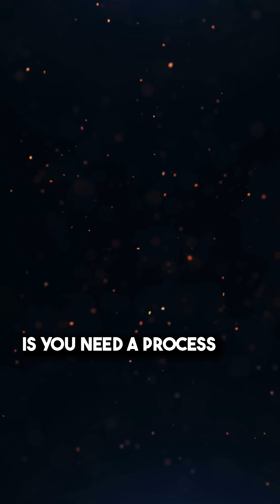🌌 We're made from the '3rd wheeler' particle? 💥